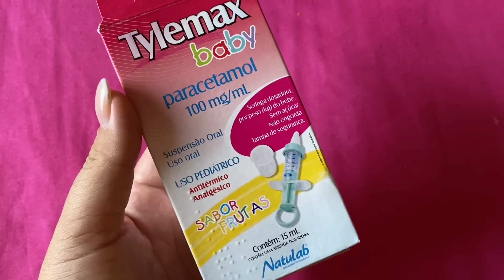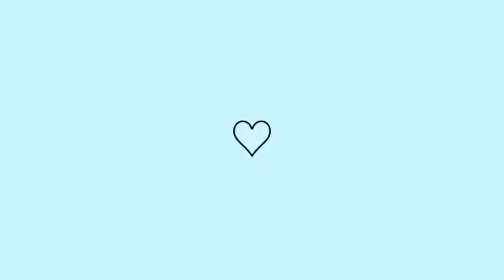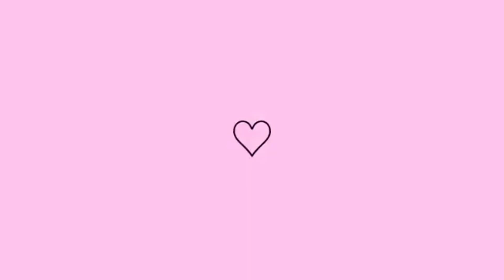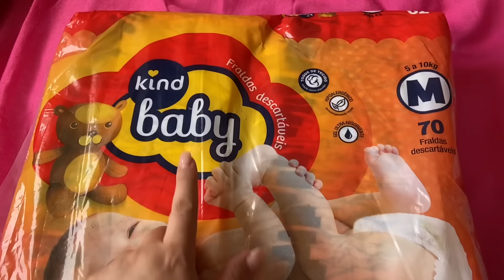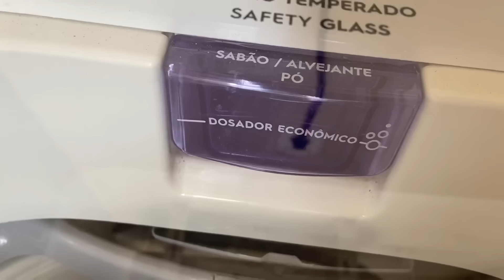OTTO TOMOU 4 VACINAS,TEVE FEBRE, TIVE CRISE DE COLUNA E CHUVA FORTE